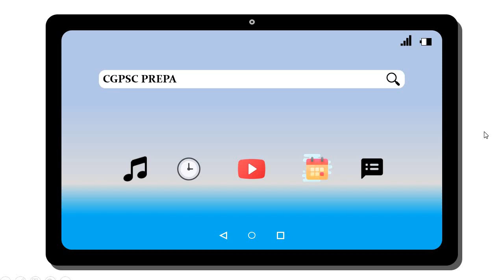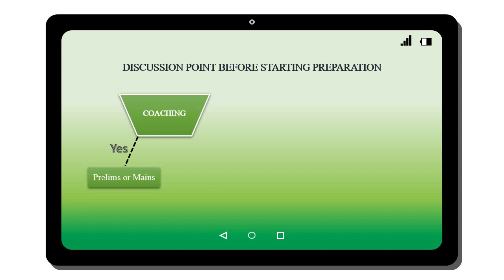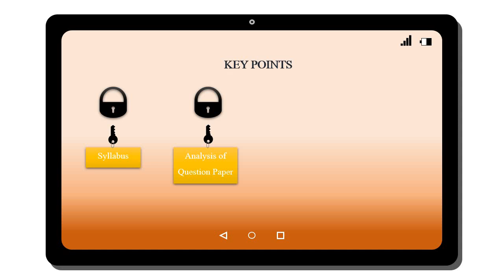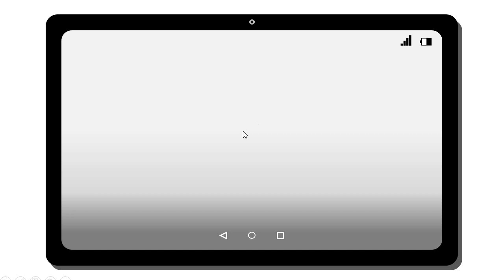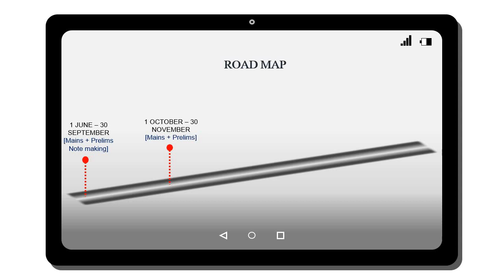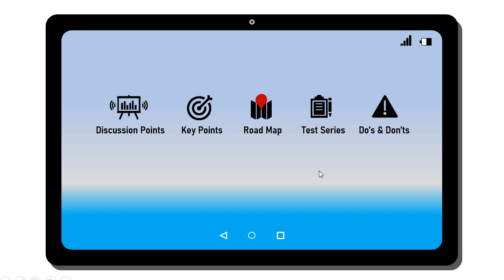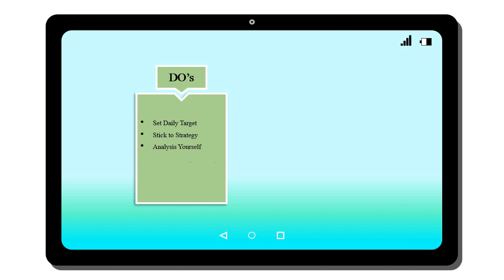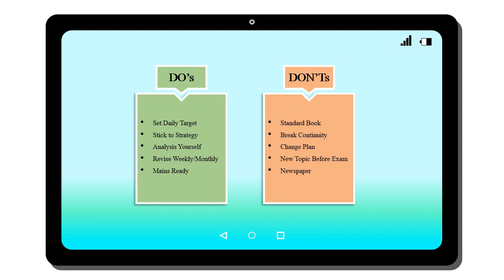HOW TO PREPARE FOR CGPSC (2020) | FOR BEGINNERS | FINAL YEAR STUDENT | CGPSC PREPARATION STRATEGY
A Video about CGPSC Preparation strategy by an aspirant. It will be easy to understand from a student's point of view. Key points have been discussed in this video. You will get the answer about How to prepare for CGPSC.

When we graduate, we come across many questions regarding preparation and strategy of our target. In this video, I have answered as many questions as I can about the CGPSC preparation strategy.

A complete CGPSC  preparation strategy is discussed in this video. How can one have to  prepare the road map, problem regarding choice of medium, coaching is discussed in this video.

The video is for both the beginners and current final year student 2020. The time left and how to utilise it for CGPSC strategy is discussed. There are some myths, doubts and tips about the preparation of CGPSC is discussed.

How to prepare for CGPSC exam and the CGPSC  preparation strategy is most asked questions. I have try to give all the information.